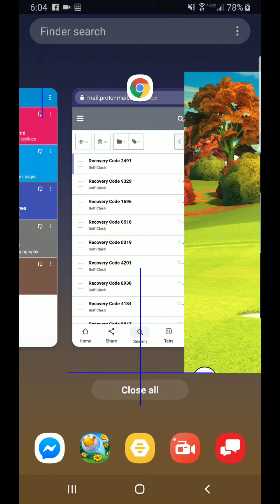Golf Clash Great Outdoors Tournament Hole 2* MASTER Division